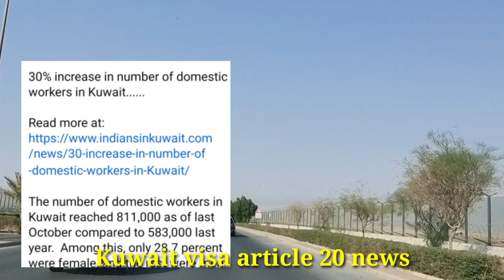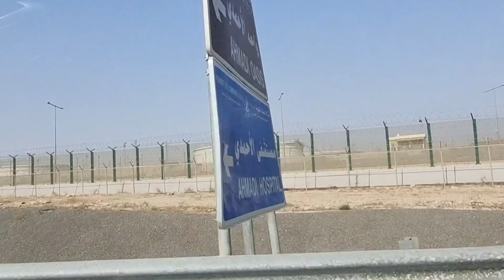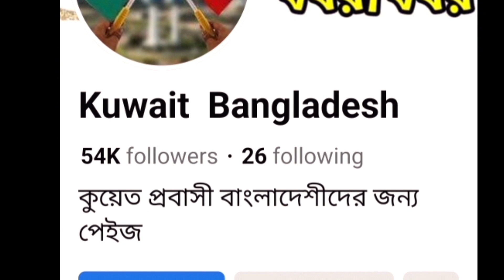🇰🇼কুয়েতে প্রবাসীদের চাকরির সুযোগ/খাদেম ভিসাধারীদের আপডেট/সর্বশেষ খবর/Kuwait Visa 20/Qt Expats job Bd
Hello everyone.
assalamualaikum.
Kuwait expats

সুপ্রিয় দর্শক।
আসসালামু আলাইকুম।

KuwaitVisa News
কুয়েত🇰🇼বাংলাদেশ

কুয়েত প্রবাসীদের জন্য গুরুত্বপূর্ণ কিছু লিংক👇
অনলাইনে বায়োমেট্রিক ফিঙ্গারপ্রিন্ট এপয়েন্টমেন্ট  নিতে লিংকে ক্লিক করুন👇

net/En/Home/Index)

বাংলাদেশ এমবাসীতে পাসপোর্টের তথ‍্য জানতে ফোন করুন 👇
53306963
60638487

লিংক অনুসরন করে জাতীয় পরিচয়পত্রের ভেরিফাইড কপি আবেদনের সাথে জমা দিতে হবে।